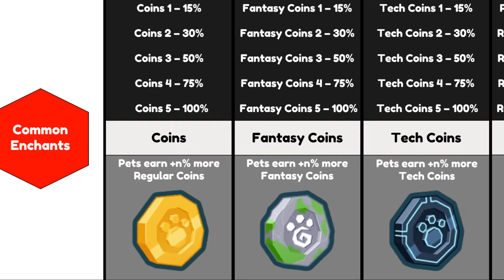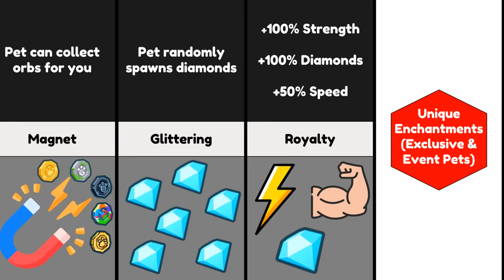All Enchants - Pet Simulator X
Do you have Huge Pet?